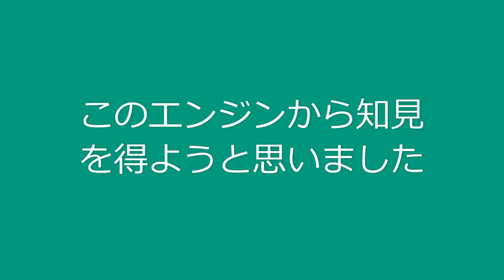EJ20型ターボエンジンを検視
スバリストなら絶対見たいエンジンのはらわた。